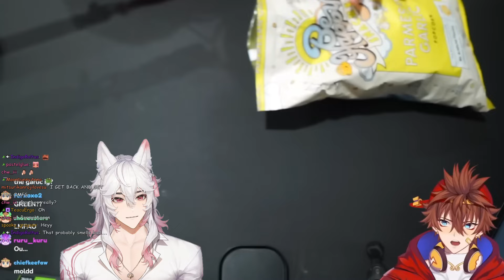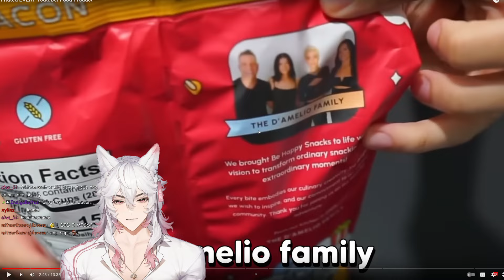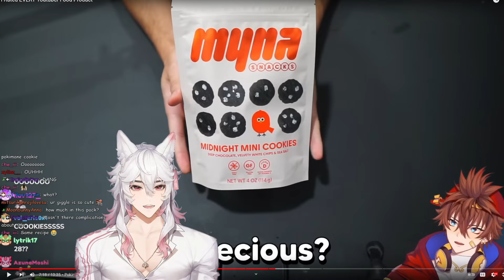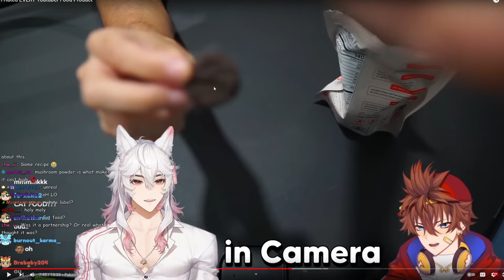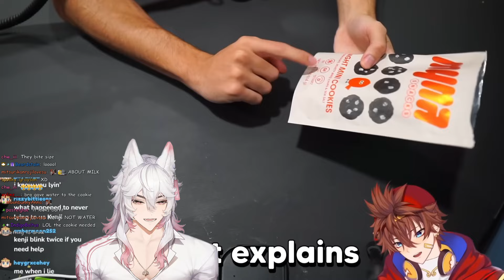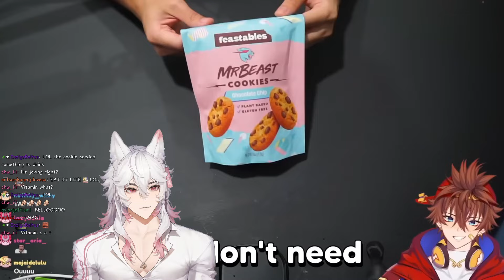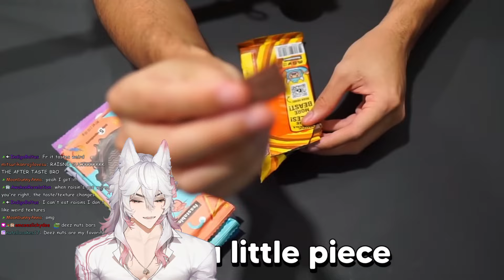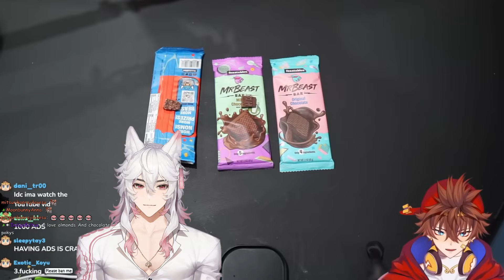Kenji Rated EVERY Youtuber Food Product React